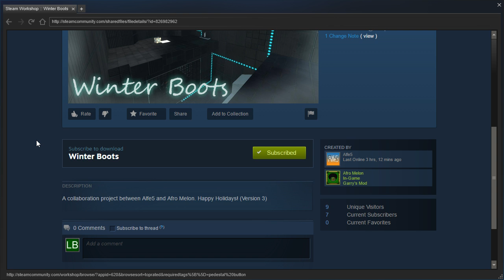Portal 2 PeTI - "Winter Boots" by Alfe5 & Afro Melon / Konclan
Blind playthrough. Great puzzle!